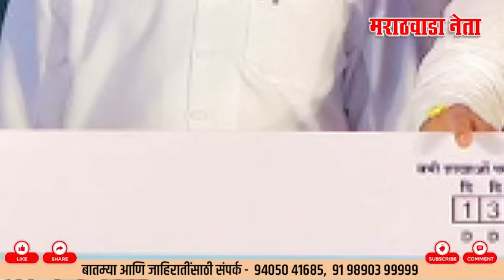लोहा - निलंगा - भोकर " विधानसभा डेंजर झोनमध्ये "...!